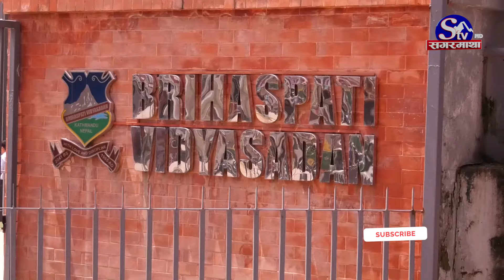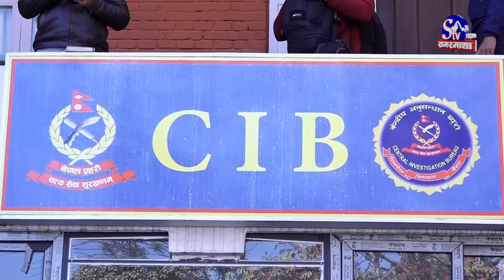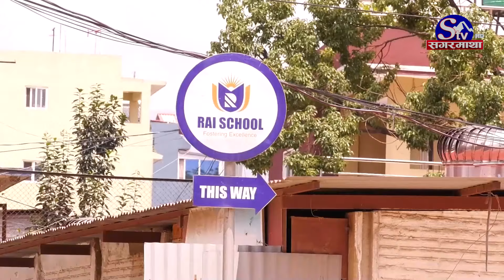बालमन्दीरको जग्गामा विशलग्रुपको धन्दा, कारवाबाहीबाट बच्न आफ्नो निर्णय आफैं रद्द,शक्ति केन्द्र मिलाएर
नेपाल बालसंगठनले बृहस्पती विद्यासदन विरुद्ध उत्रने निर्णय गरेको छ । काठमाडौंको नक्सालमा बालमन्दिरको २८ रोपनी जग्गा कानून विपरित प्रयोग गरेको भन्दै बालसंगठनले बृहस्पतीसंगको सम्झौता तोड्ने निर्णय गरेको हो । सत्ता र शक्तिका आडमा  विना प्रतिस्पर्धा सस्तो दरमा जग्गा भोगचलन गर्ने, भाडामा लिएको जग्गालाई धितो राखेर बैंकबाट ऋण लिने, आफूले भाडामा लिएको जग्गालाई अरुलाई भाडामा लगाएको भन्दै बाल संगठनको बैठकले वृहस्पतीसंगको सम्झौता खारेज गरेको हो ।